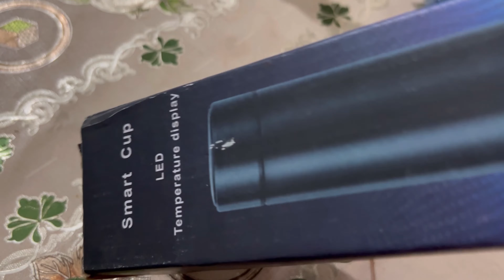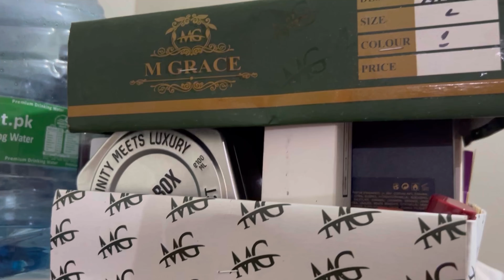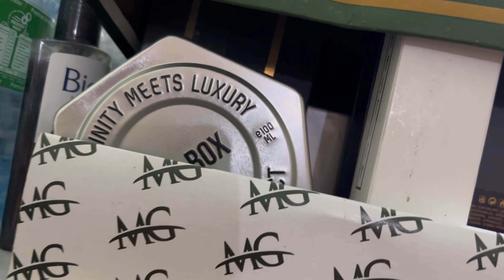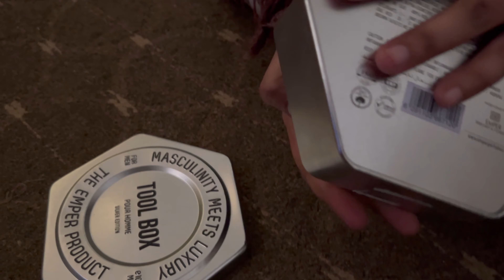Bhai ke saman ki talashi kya kya lae hein Quetta se 😉 unwrapping Quetta's gifts | Meehu surprised us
"Kitten Kingdom"

2. "Furry Friends Forever"
3. "Whisker Wonderland"
4. "Kitty Paradise"
5. "Purrfect World"
6. "Kitten Kraze"
7. "Meow Mansion"
8. "Kitty Corner"
9. "Furry Funland"
10. "Kitten Heaven"
11. "Pawsome Planet"
12. "Kitty Kingdom Adventures"
13. "Whisker World Adventures"
14. "Kitten Capers"
15. "Furry Friends Adventures"

Here are some tags for kittens:

Here are some tags related to May 28th:

- NationalHamburgerDay (in the United States)
- WorldBloodDonorDay (recognized by the World Health Organization)
- MenstrualHygieneDay (recognized by the United Nations)
- InternationalDayofActionforWomen'sHealth (recognized by the United Nations)
- SundayVibes (if May 28th falls on a Sunday)